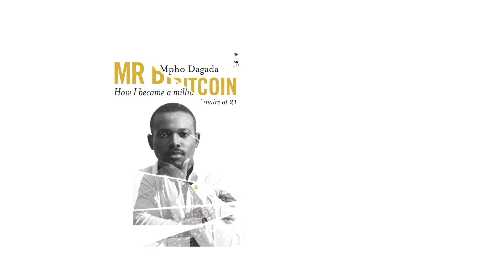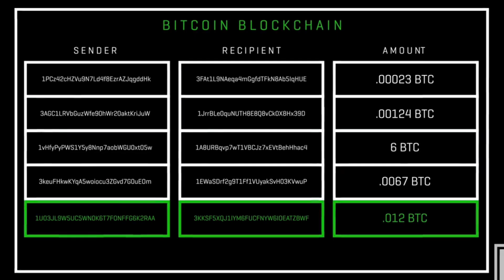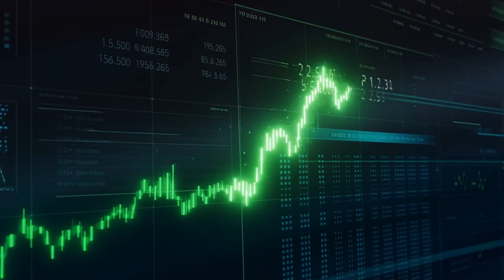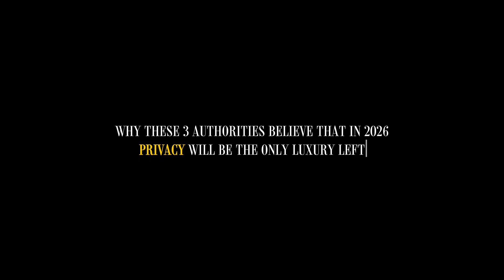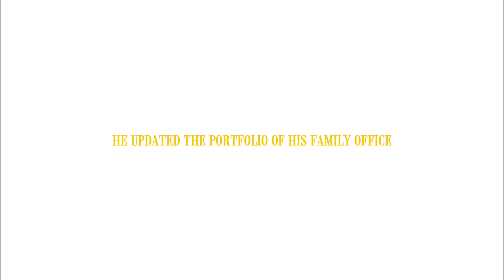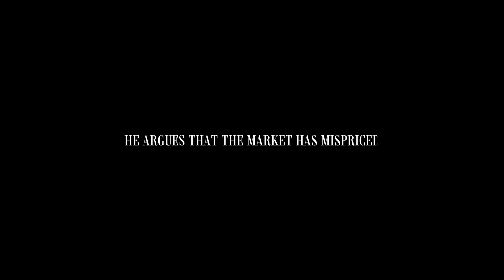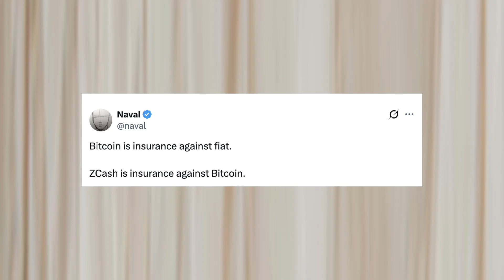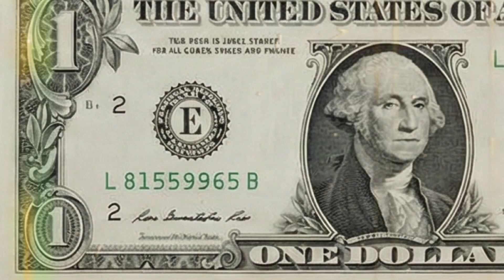The Truth About Zcash (Why Billionaires Are Betting On It) | Future of Privacy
Bitcoin is "Digital Gold," but Zcash is "Digital Cash." 🛡️💰

While the masses are glued to the BTC price chart, a silent revolution is happening in the shadows of the blockchain. The smartest minds in finance—Winklevoss Twins, Edward Snowden, Arthur Hayes, Mpho Dagada, and Naval Ravikant—are quietly executing the "Great Privacy Pivot." They know something the retail market hasn't priced in yet: In an increasingly invasive surveillance economy, privacy is not just a luxury; it is the ultimate insurance policy.

In this video, we expose the "Glass House" flaw of the Bitcoin blockchain and uncover why Zcash (ZEC) is being hailed as "Encrypted Bitcoin" and arguably the most undervalued asset of the Web3 era. Is this the supply shock that triggers the next massive Altcoin Season?

🔥 THE PROBLEM: BITCOIN IS A GLASS HOUSE
Most people think Bitcoin is anonymous. It is not. It is pseudonymous. Every transaction you make on Bitcoin or Ethereum is permanently recorded on a public ledger.

Imagine if your bank statement was posted on Twitter (X) every month for the world to see. Your neighbors, your competitors, advertisers, and bad actors can see exactly how much you earn, where you spend it, and how much you have in savings. This is the "Glass House" problem.

As Chainalysis and other forensic firms get smarter, your "Digital Gold" becomes easier to track. If you receive "tainted" BTC (coins previously used in hacks or illicit activities unknowingly), exchanges can freeze your funds. The only way to have true fungibility—where 1 coin equals 1 coin, regardless of history—is through privacy.

🛡️ THE SOLUTION: ZCASH (ZEC)
Zcash solves this using a breakthrough in cryptography called zk-SNARKs (Zero-Knowledge Succinct Non-Interactive Argument of Knowledge).

Bitcoin (HTTP): An open postcard anyone can read.

Zcash (HTTPS): A secure, encrypted envelope.

With Zcash, you have the option of Shielded Transactions. This allows you to prove you have the funds and that the transaction is valid without revealing the sender, receiver, or amount. It is mathematical truth without data leakage.

🧠 WHY THE GIANTS ARE BETTING ON ZEC
1. Edward Snowden & The Cypherpunks Did you know the whistleblower Edward Snowden participated in the Zcash "Ceremony" to launch the network securely? He has famously stated that Zcash is the only project solving the privacy problem professionally. Unlike other privacy coins that obfuscate data, Zcash encrypts it mathematically.

2. The Winklevoss Twins (Gemini) Gemini, the highly regulated NY exchange, was the first licensed exchange to list Zcash. Why? because Zcash supports compliance. Through "Viewing Keys," a user can voluntarily share transaction details with an auditor or tax authority without making the data public to the world. This balance of Privacy vs. Compliance is why ZEC is positioned for institutional adoption.

3. Arthur Hayes & The "Privacy Premium" BitMEX founder Arthur Hayes has written extensively about the coming "Privacy Premium." As CBDCs (Central Bank Digital Currencies) roll out, the demand for non-state, private money will explode. Hayes predicts that assets offering true privacy will trade at a massive multiple compared to transparent chains.

4. Mpho Dagada A leading voice in the crypto space, Mpho Dagada identifies Zcash as the sleeping giant of the 2026 Bull Run. With the same scarcity mechanics as Bitcoin (21 Million max supply, 4-year halving cycles), ZEC is mathematically scarce but technologically superior for payments.

5. Naval Ravikant The AngelList founder and philosopher calls privacy "insurance against Bitcoin." If Bitcoin is the savings account, Zcash is the cash in your pocket that no one knows you have.

🚀 WHAT YOU WILL LEARN IN THIS VIDEO:
The "Privacy Premium": Why Arthur Hayes predicts ZEC could 10x as institutional demand for shielded transactions explodes.

Mathematical Magic: How zk-SNARKs (Zero-Knowledge Proofs) allow you to verify truth without revealing secrets—solving the biggest problem in DeFi and scaling.

Bitcoin vs. Zcash: The critical difference between a Public Ledger (surveillance) and a Private Treasury (freedom).

The Institutional Bet: Why giants like Cypherpunk Holdings and Gemini are accumulating ZEC ahead of the 2026 Crypto Bull Run.

The Supply Shock: With over 50% of ZEC supply held by long-term hodlers and new shielded pools growing, a liquidity crunch is coming.